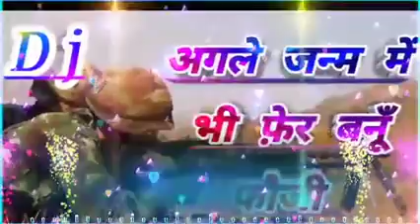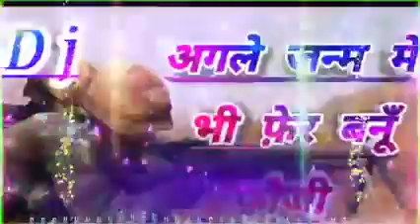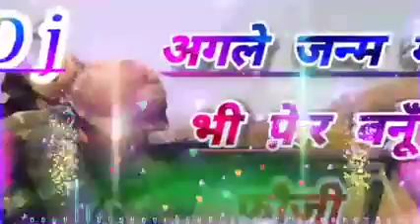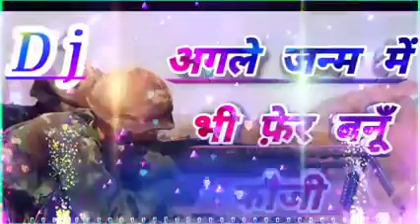Agale janm mein fauji fauji DJ ravindar nadiya se 9720553371